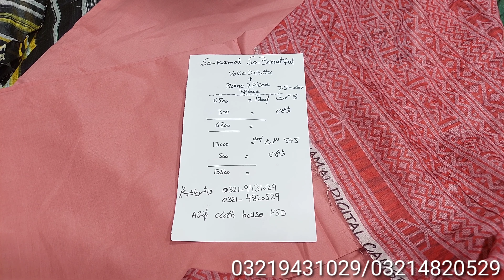💯Original Brand| لوٹ سیل میلہ ڈسکاؤنٹ آفر | Voile Dupatta + plan cotton 2piece | 3piece only 1300